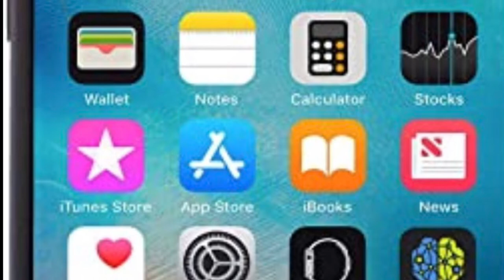Digital World (Spoken poetry) by Petar Kostadinov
Digital World
We live in a world
Where we communicate
Through digital life
Now new distant form
Such a great miracle
Though reading the news now
In the yahoo form
Still looking to turning on pages
Of a paper newspaper
And even though we have the kindle books
Sometimes I prefer the good old fashioned books where I can turn each page of those paperback or hardcover books and place my bookmark for next day time reading experiences

(c)04/04/2021 by Petar Kostadinov